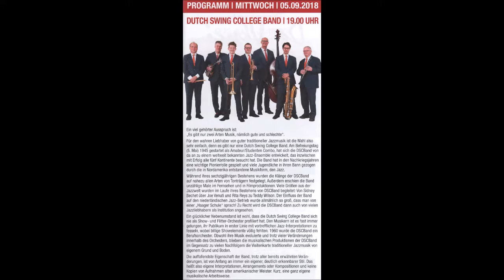1699 * Der Sportler * Musikfestival Ruhr Essen-Steele * Dutch Swing College Band * 18 * 05.09.2018